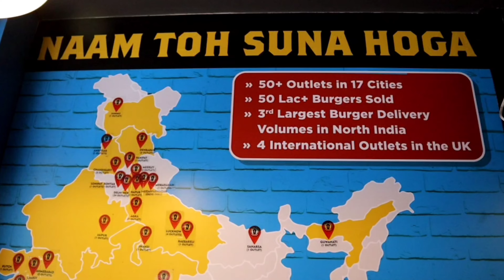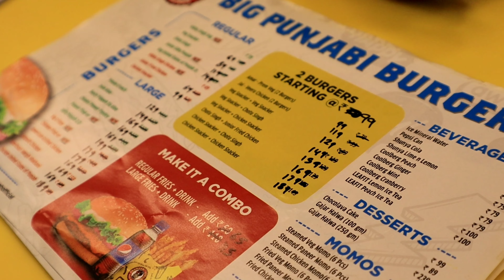Delhi's Franchise Now Open in Jabalpur II First time experience in Burger Singh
Address : H. No. 849/A, Old number 1969, Wright Town Subhadra Kumari Chauhan Ward, Opposite Manas Bhawan Mauza Subhash Nagar, Madhya Pradesh 482001